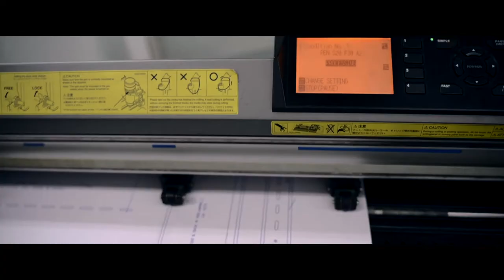Kabir Leathers- Company Video